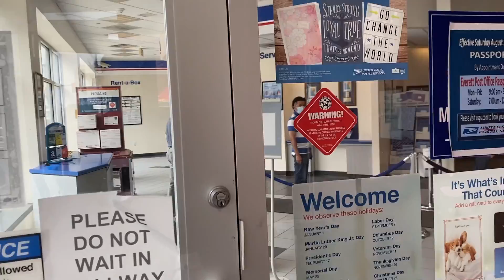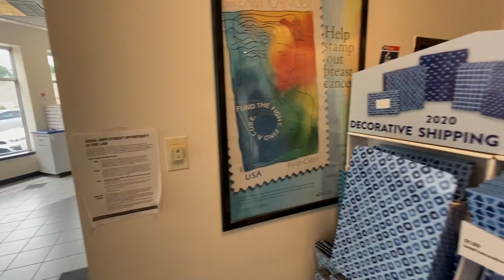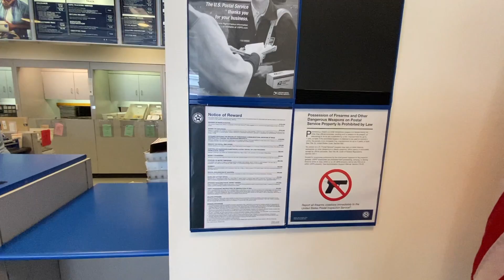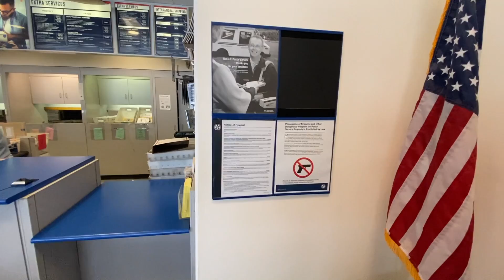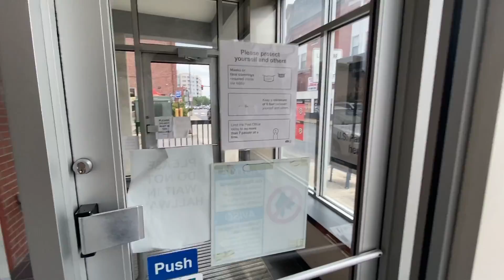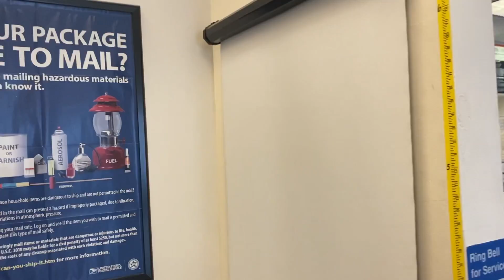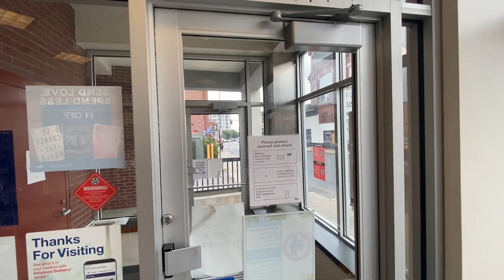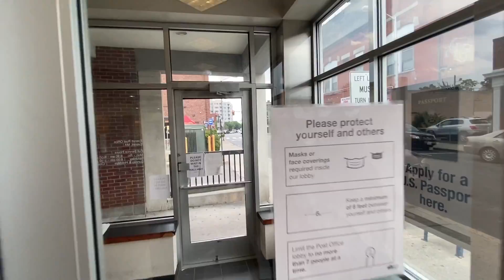1st Amendment Audit Fail Cops Showed Up But Won't Come In K.T.L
👉 Video info: 1st Amendment Audit Fail Cops Showed Up But Won't Won't Come In to educate the public on public photograhpy. They came and stayed outside but when i approched them they took off before making contacted with me.

Please call the postmaster and ask him/her how come theyre miss informing the public. Also how come they're employee are not educated on public photography and how come they're NOT displaying Poster 7. Thank you for getting envolved and helping me make a lot of noice.

Address: 11 Norwood St,
Everett, MA 02149

Welcome to Keeping Them Liable (K.T.L.) I believe that many of our rights and freedom as American citizens on American soil are at great risk. While I have no interest or intention in breaking any law, I Am willing to stand up for freedom and the constitution at any time and any place and do it with honor. It is my goal and desire to learn and teach what I learn to anyone willing to take the lessons that I provide. A well-known rule of government is that ignorance is no excuse for the law. The Rule Of Law is no one is above the LAW. Our Public school system has failed us for many years. As they say "in this day and age" there is no excuse for us not to be able to educate ourselves. We have the tools we must take the time to learn and it will be well deserved. I’m not attorneys or scholars nor I claim to be, however, I have been mistreated and wrongfully arrested for a victimless crime. I’ve joined the 1st Amendment community because I know that one hand can’t clap, the more people hold up a camera and record their interactions with the police they will have no choice but to start treating us with respect.

Bear in mind that the facts presented in my videos are not indicative of my personal opinion, and I do not always agree with the outcome, people, or judgments of any interaction. My videos should not be construed as legal advice, they are merely a presentation of facts as I understand them.